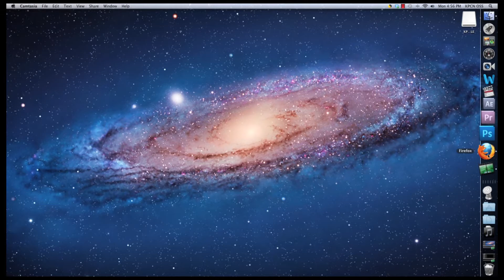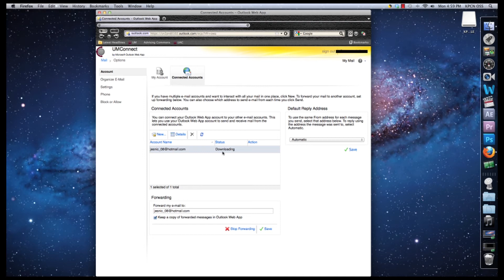How to Forward Your UMConnect E-Mail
Forwarding your University of Montana student UMConnect E-Mail account to your personal account or set up text message notifications. Please pay close attention to the warning at the beginning of the video.

KPCN 2011. Created by Zale Kaupish, Michael Kornfield, Carrie Mahurin and Jillian Jacobson.